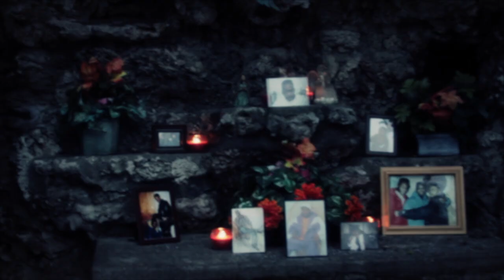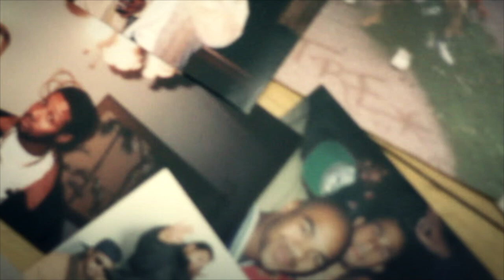Tony Realz - Through It All